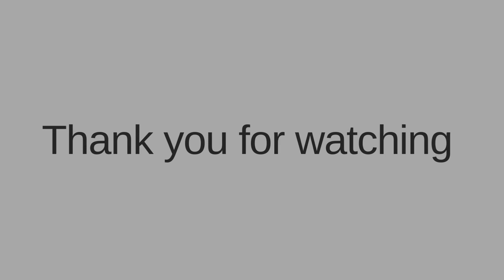HOW TO PRONOUNCE DJIBOUTI